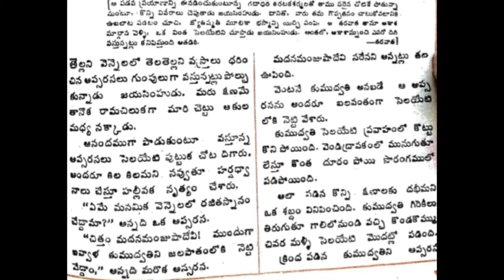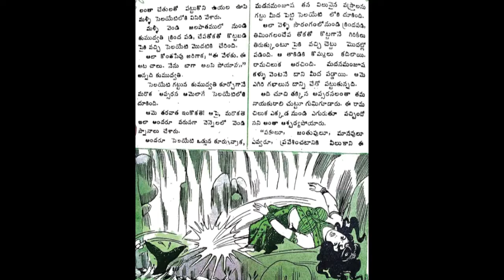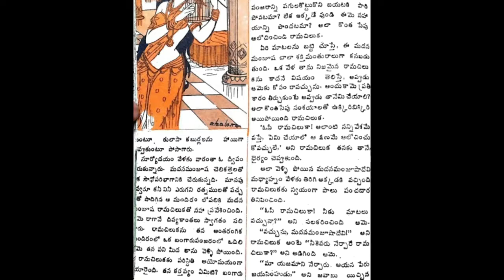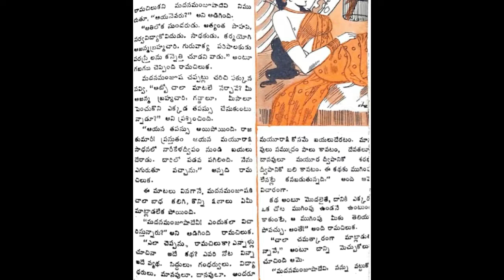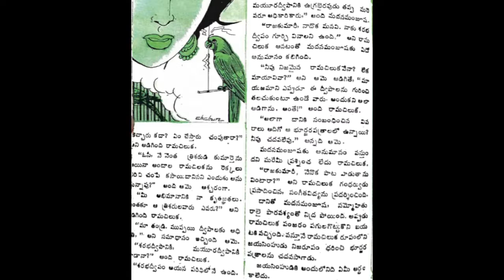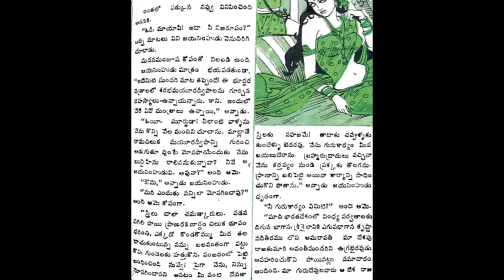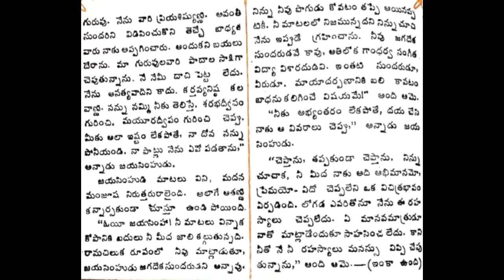మాయదర్పనమ్ 13 బొమ్మరిల్లు సీరియల్ Audiobook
A serial from Bommarillu magazine